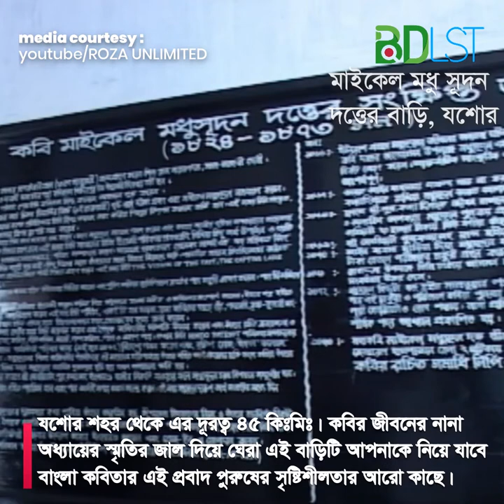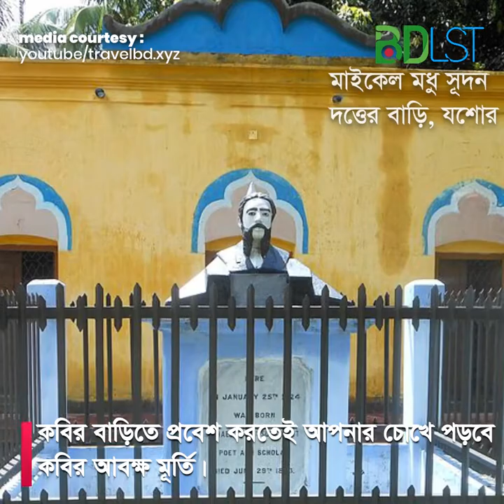কিভাবে সংরক্ষিত রয়েছে মহাকবি মাইকেল মধু সূদন দত্তের বাড়ি ? দেখে আসুন আজকেই । বিডিএলএসটি । SH2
অনুভূতি ও চিন্তার অপূর্ব বাস্তবায়নের নবরূপকার মাইকেল মধুসূদন দত্ত এবং বাংলা সাহিত্য ও যেন একই বৃন্তে ফুটে থাকা দু’টি ফুল। সাহিত্যের গতানুগতিক আদর্শ উৎখাত করে নতুন আদর্শ প্রতিষ্ঠার মাধ্যমে বাংলা সাহিত্যকে বিশ্বের দরবাবে মর্যাদার আসনে অধিষ্ঠিত করেন মাইকেল।নাতিদীর্ঘ জীবনের ভেতর মাইকেল যে আত্মপ্রত্যয় ও আত্মদ্রোহের ছাপ বাংলা সাহিত্যে রেখে গেছেন তা অসাধারন এবং অবিস্মরনীয়।

 বাংলা সাহিত্যের আধুনিকতার আলোকবর্তিকা মাইকেল ১৮২৮ খ্রিস্টাব্দের ২৪ জানুয়ারি শনিবার যশোর জেলার কেশবপুর উপজেলার সাগরদাড়ী গ্রামে এক ধনাঢ্য পরিবারে জন্মগ্রহন করেন। ছন্দের নানা মাত্রিক পরীক্ষা মিল-বিন্যাস অমিলতা ও যতি স্বাধীনতা দিয়ে মাইকেল বাংলা কবিতার সীমানাকে বহুদূর প্রসারিত করেছে।

বাংলা সাহিত্যকে এতদিন যে লোহার বেড়ীর মত পয়ার শিকল পরিয়ে রাখা হয়েছিল-সোনার কঠির স্পর্শে মধুসূদন নিদ্রিত রাজকন্যার ঘুম ভাঙ্গালেন। সাহিত্যে শামিষ্ঠা, পদ্মাবতী, বুড়ো শালিকের ঘাড়ে রোঁ, কৃষ্ঞকুমারী, একেই কি বলে সভ্যতা, তিলোত্তমা সম্ভব, মেঘনাদ বধকাব্য, ব্রজাঙ্গঁনা কাব্য, বীরাঙ্গনা কাব্য তাঁর অনবদ্য অবদান।

তাঁর লেখা বাংলা সাহিত্যকে দিয়েছে আলাদা রূপমাধুর্য্য যা বাঙ্গালীকে নতুন করে ভাবতে শিখিয়েছে। বাংলাসাহিত্যের এ ক্ষণজন্মা পুরুষ মৃত্যু বরণ করেন ১৮৭৩ সালের ২৯,জুন রবিবার।

সড়ক পথে- ঢাকা থেকে ঢাকা-খুলনা জাতীয় মহাসড়কে যশোর অতিক্রম করে রাজার হাট নামক স্থান হতে সাতক্ষীরা রোডে প্রায় ৩৬ কিঃমিঃ কেশবপুর উপজেলা পরিষদ ।পরিষদ হতে কেশবপুর টু সাগরদাঁড়ী প্রায় ১৬ কি:মি: অতিক্রম করে মহাকবি মাইকেল মধুসূধন দত্তের পৈত্রিক জন্ম ভূমি।

মিডিয়া কারটেসিঃ

ছবিঃ

Source 5